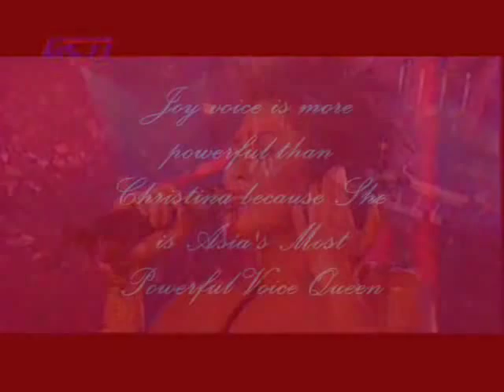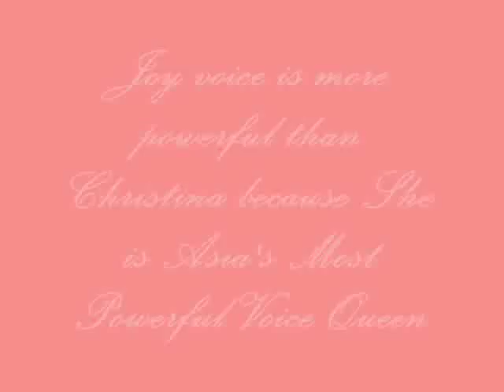Joy Tobing VS Christina Aguilera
Joy Tobing VS Christina Aguilera.Joy Won!